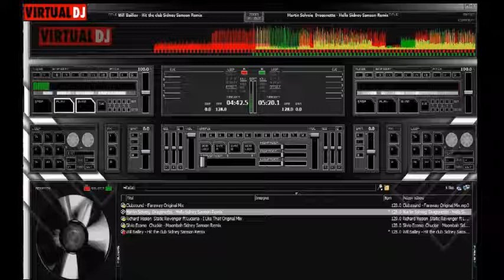DJ VYANN HOUSE MIX 2011